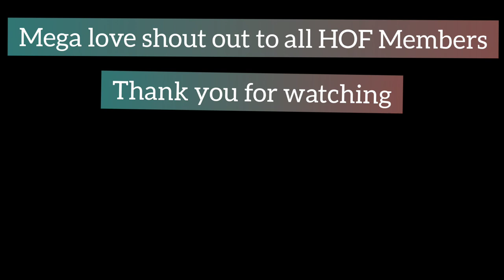Al Bidda Park Qatar | Biking and Walking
2.  "its fair use" No copyright is claimed and to the extent  that material may appear to be infringed , I assert that such alleged infringement is permissible under U.S. and Philippine copyright law. If you believe material have been used in an unauthorized manner, please contact the poster.
3. This Video is not associated with any company or products mentioned on the video.
4. No intention to infringe photos or audio used in this video.